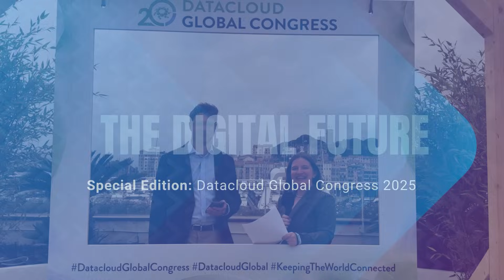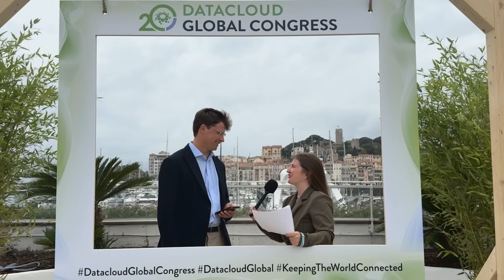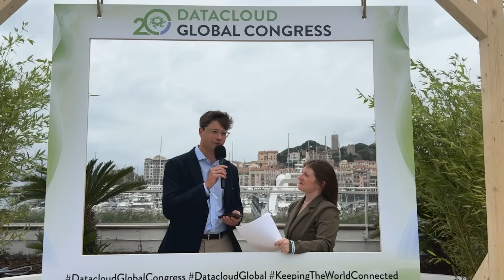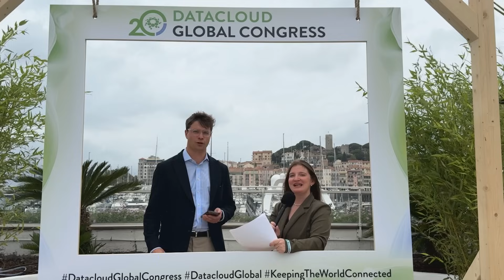Special Edition of Data Movers: Julius Schubart of Aurion Industries on AI & Smarter Infrastructure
Founder of Aurion Industries, Julius Schubart joined us live from Datacloud Global Congress for a special edition of Data Movers. He talks about why digital infrastructure is at the heart of the AI revolution, and how the next decade must be focused not just on building bigger, but building smarter and greener. 🤖

He shares how the Datacloud Talent in Tech program has been “transformative,” giving him direct access to global leaders shaping the future of our industry.